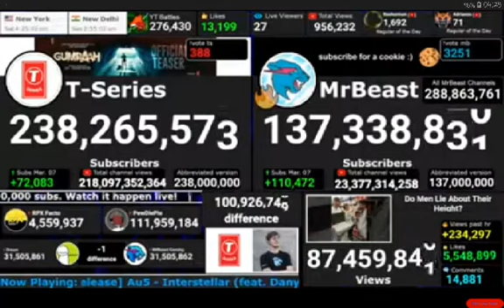Behind The Scenes Dream vs MrBeast Gaming passes (Final Part)